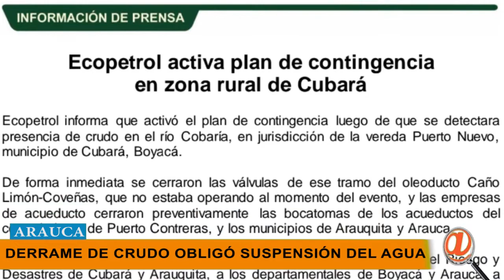DERRAME DE PETROLEO EN EL RÍO ARAUCA TIENEN EN MÁXIMA ALERTA A LA CAPITAL ARAUCANA